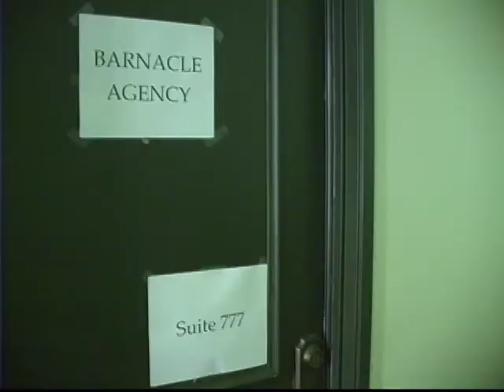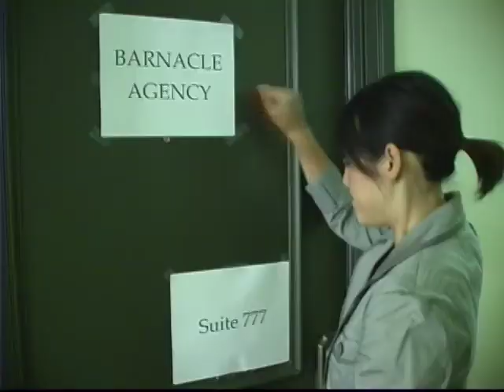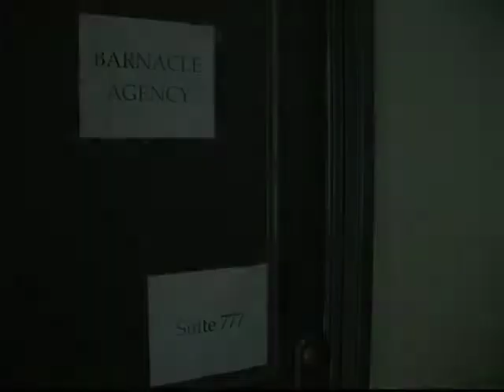Barnacle Ads - Episode.01 - First Employee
The first episode of the Barnacle Ads series. Our Duo becomes a Trio as April joins the party.
Staring John Broker, Nora Novak, and Bobby Brimmer.

Special Thanks to The Riverside Cafe in Burbank for lending us their restaurant.
Special Thanks to Bryan Woodring for lending us his camera.